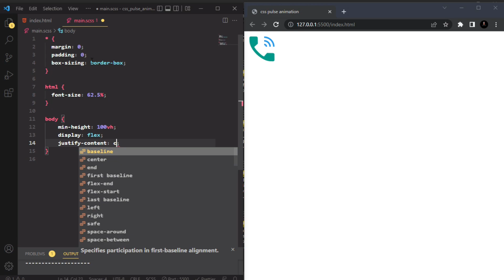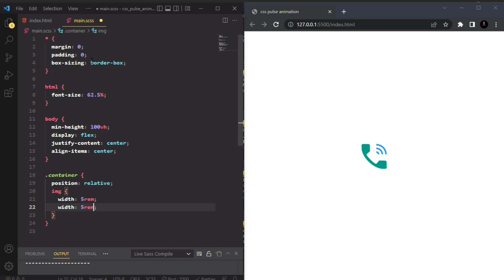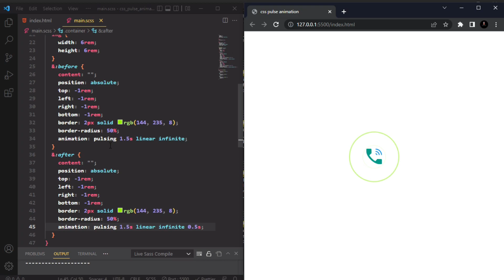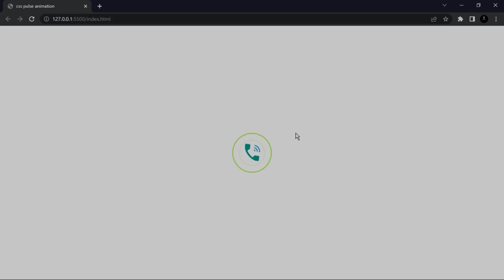CSS pulse animation | CSS 3 animation tutorial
Hi

In this video I have showed you guys How to make pulsing effect animation with pure css step by step.

Laptop - HP.

Figma

Css battle

Project

Html 5

Javascript game

C program